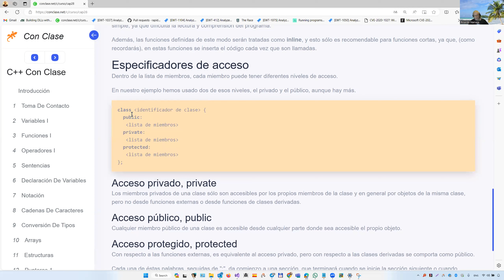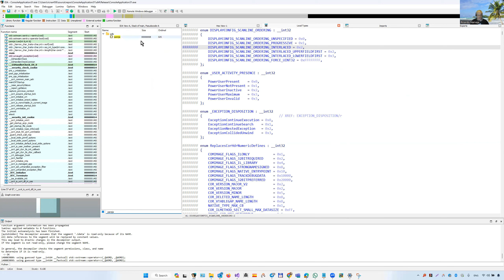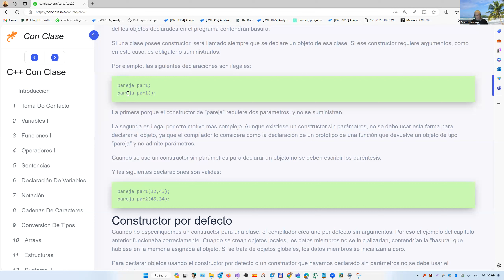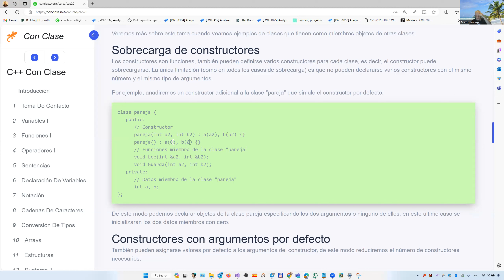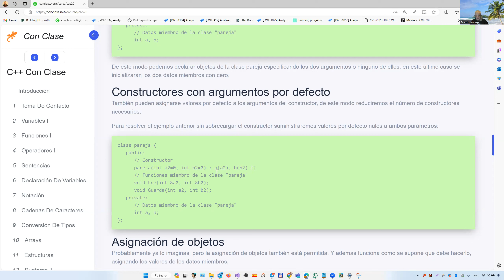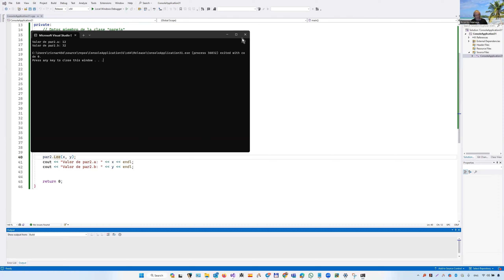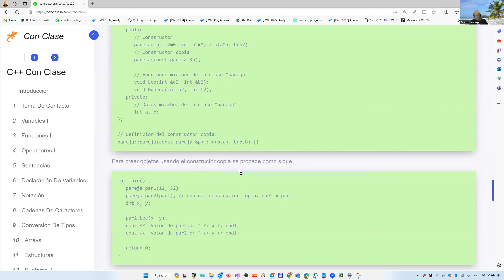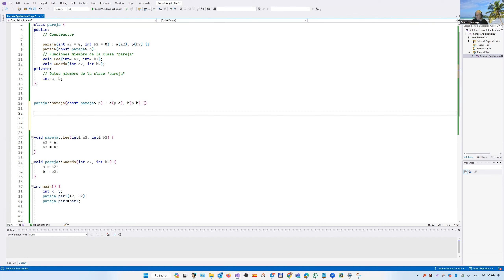46-CURSO DE REVERSING DE C++ DESDE CERO (CONSTRUCTORES)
En esta parte comenzamos con el  capitulo 29 sobre constructores de clases